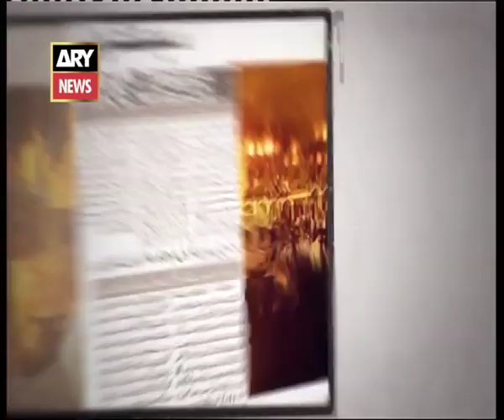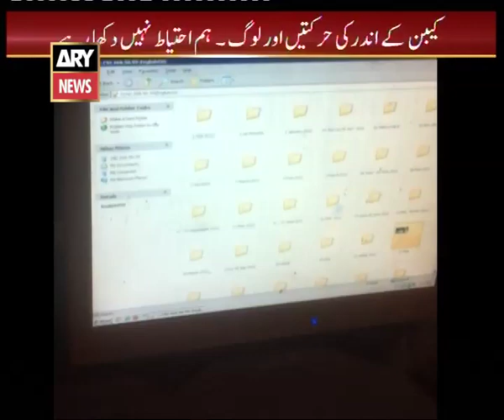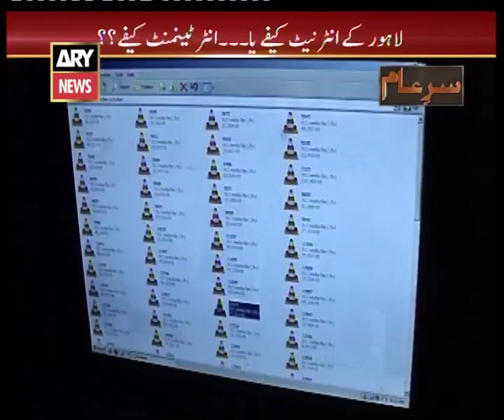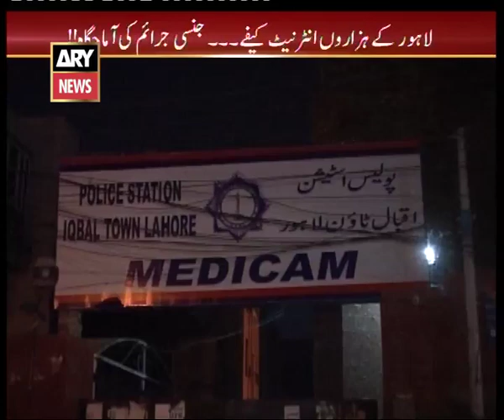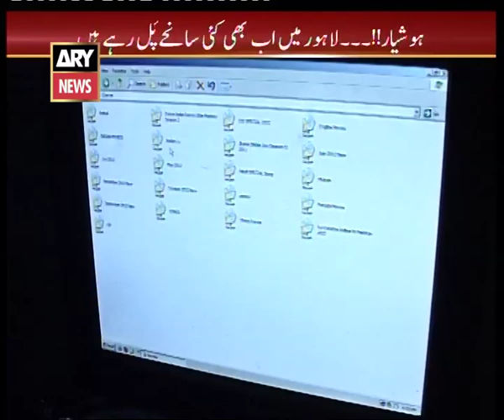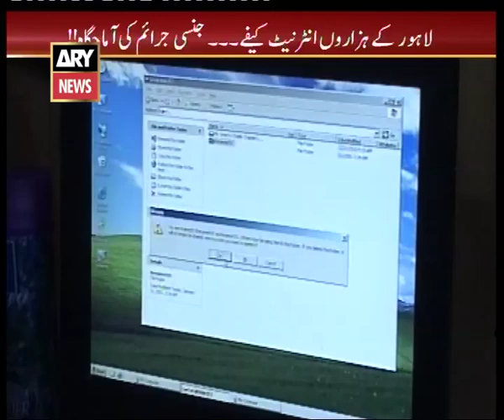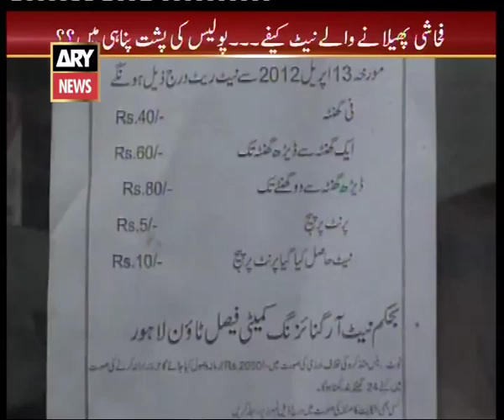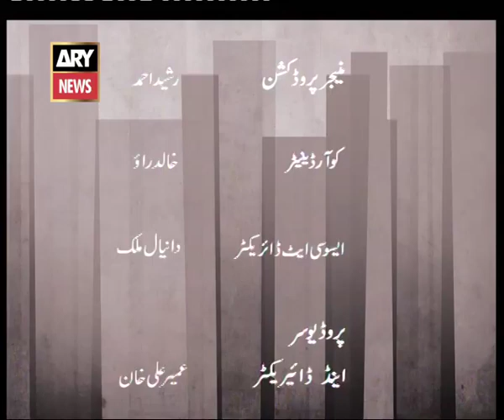Sar-E-Aam | Internet Cafe Scandal ... Kayien Larkiyo Ki Jan Le Gaya